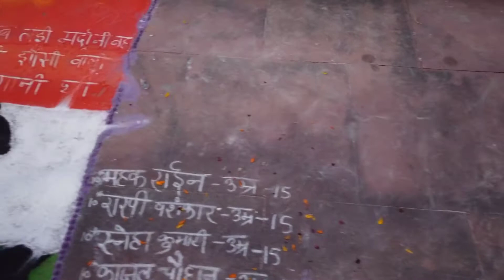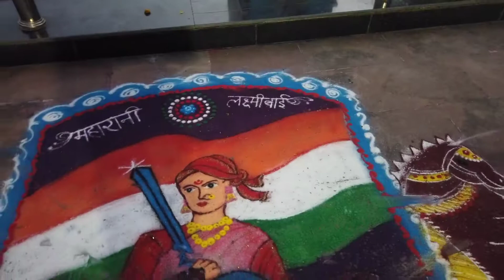वंदे मातरम के नारों से गूंज उठा रानी लक्ष्मी बाई पार्क | school friend ki shadi | Deepak Kumar Vlogs